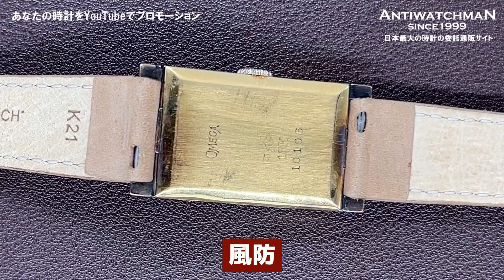【詳細動画】オメガ レクタンギュラー Cal.T17 18KYG 金無垢 アールデコ エイジングダイヤル Ω尾錠 手巻き 2023年OH済 時計店修理明細付属 OMEGA [代行おまかせコース]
【詳細：現在価格と販売状況】